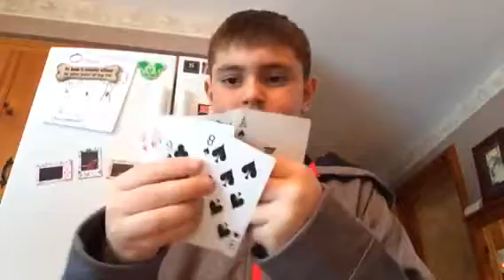Card trick PT.1